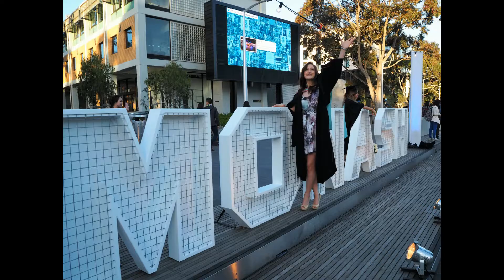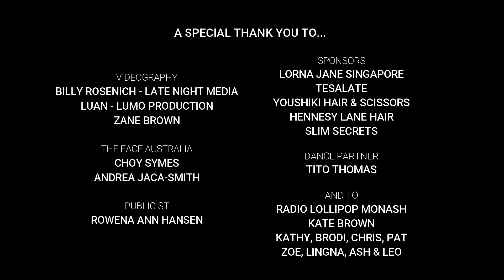Miss Asia Pacific International Australia 2017 - Louisa Brown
Introducing Miss Asia Pacific Australia 2017, Louisa Brown, competing in the Miss Asia Pacific International competition in the Philippines (November 10-29).

Miss Asia Pacific International promotes beauty in diversity and is an organisation that enables women to embrace, express, and exercise their individuality. A woman who can be confident and proud of her unique traits as well as appreciate and value those of others, can help pave way to a better and brighter future.

We are a pedestal for women who want to be the voice of celebrating beauty and harmony in diversity. May it be in the form of culture, race, belief, or opinion, we believe that all women are distinctly beautiful and one of a kind.